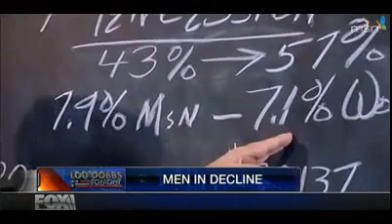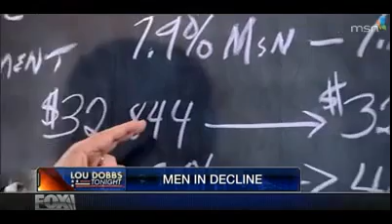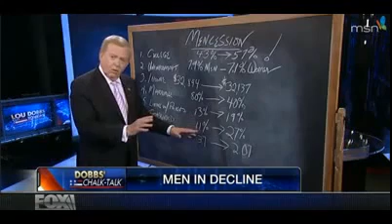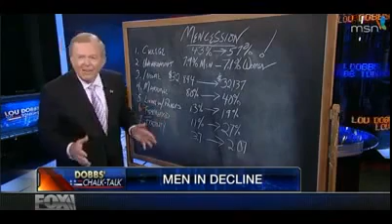Men on Strike (Mirror)